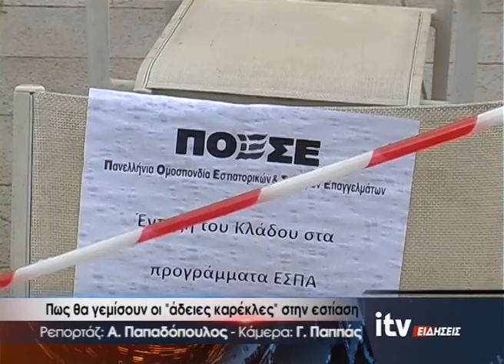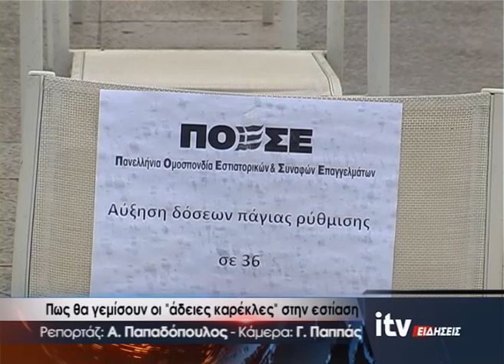Πως θα γεμίσουν οι ''άδειες καρέκλες'' στην εστίαση - ITV Ειδήσεις - 07/05/2020 (video)